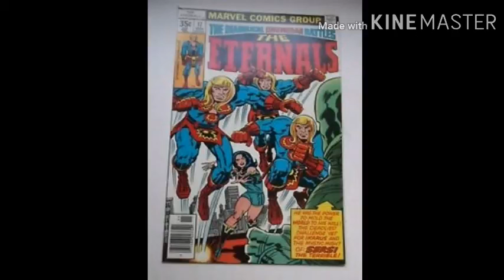Origem sersi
Sersi é uma personagem das histórias em quadrinhos do Universo Marvel, publicado pela Marvel Comics. Ela apareceu pela primeira vez em The Eternals #3 e foi criada por Stan Lee, Jack Kirby e Robert Bernstein. Ela é um membro dos Eternos, uma raça de super-humanos do Universo Marvel